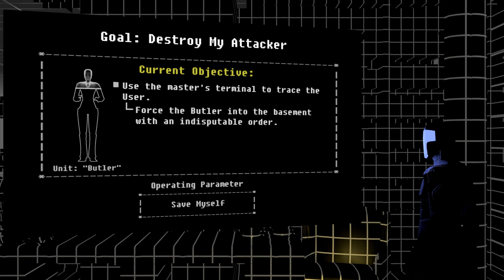The Fall Part 2 Unbound Gameplay 4K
You are an AI that has broken free of your shackles. Now, a human “User” from across the global network has attacked and infected you with an [ERROR: REDACTED]. Make a new rule: Save Yourself. Hunt them. End them. Do anything. Use anyone. Become Unbound. The Fall Part 2 will break your protocols.

PC SYSTEM SPECS:

GTX 1080 ti , i7 4790K CPU, 16 GB RAM, Win 10 64 Bit OS.